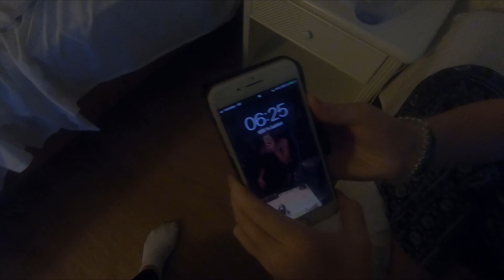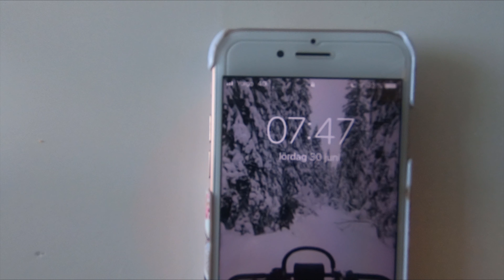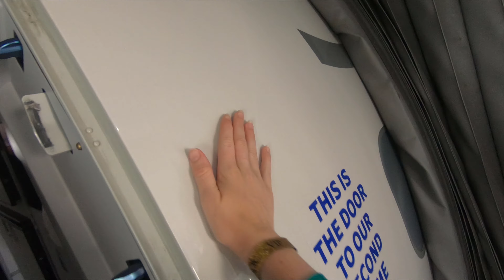MAGALUF VLOGG - SISTA DAGEN OCH RESAN HEM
Sista vloggen i denna Magaluf serie är nu här!
Trodde aldrig att denna dagen skulle komma :))

I denna videon badar vi en sista gång, äter tacos, lallar runt som vanligt och åker tillslut tillbaka till vår håla

Aja, tack era trogna jävlar som ändå har tittat haha!

Outrolåt: ZEZE (feat. Travis Scott & Offset) - Kodak Black

Ebba: ebbajooohansson
Julia: juliaa_eriksson
Johanna: troppjohanna
John: johnliljegren
Clara: clarahajali
Klaudia: klaudiau